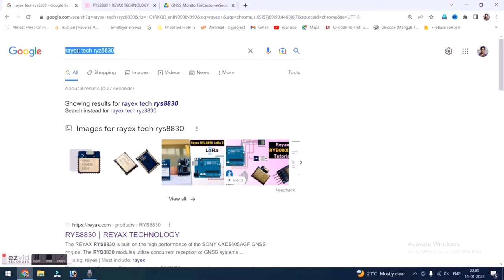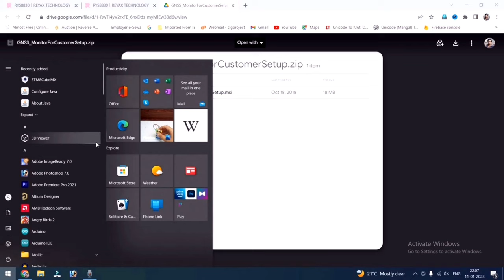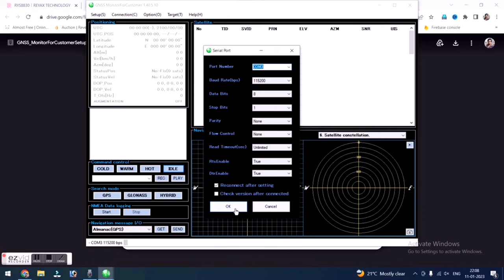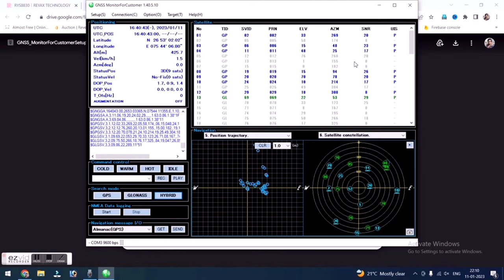World’s Smallest GPS Module | How To Use RYS8830 GPS Module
Hello friends today in this video I am going to show You World's smallest GPS module. Which is RS8830 and so in today's video I am going to show You how to use this GPS module with ARDUINO, so let's begin.

Guys this video is sponsored by Reyax technology and in this video we have this RYS8830 smallest GPS module so we will program this GPS module and interface it with PC and track the location.

For tracking the location we just have to connect it to our PC by USB because we have development board of this module and we don't have to connect this module with external component, because the board itself use as complete tracking solution.

So guys first of all we will look what is the GPS module, so GPS module is nothing but it is a tracking device which communicate with GPS satellites, basically it received the signal from GPS satellites, for tracking of exact location this module receive signal from multiple GPS satellites but when it lock more than three satellites it shows exact location.

By using this module we can simply track our location without any problem, this device simply show us latitude and longitude, so guys this GPS module is one of the smallest GPS model available in the market but it is very powerful and it’s one of the best feature is we don't have to use external antenna with this module.

This GPS tracker itself have silicon patch antenna and it is embedded on the GPS module itself so we don't have to connect external GPS antenna.

By using this GPS module we can easily track location and the main feature of this GPS module. And guys this module have two types of communication protocol first is UART communication and this communication protocol is the most common protocol and it is used in many devices like GPS, GSM, Bluetooth and other devices but this GPS model also have I2C communication which is very useful for our system

➡️ Our Services

🟦 Customized Industrial and Consumer Product
🟪 Engineering Project In Electrical and Electronics
⬛️ Embedded System Product Development
⬜️ PCB Designing And Manufacturing
🟧 PCB Assembly Service